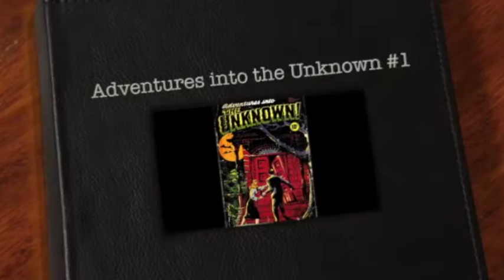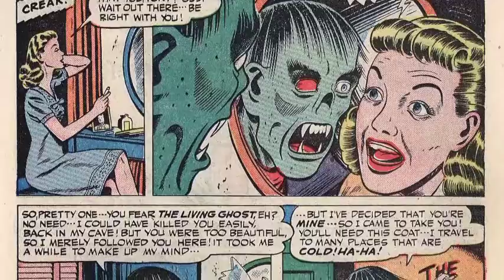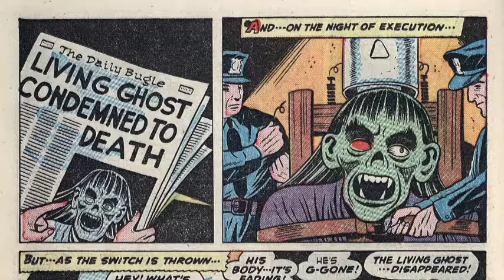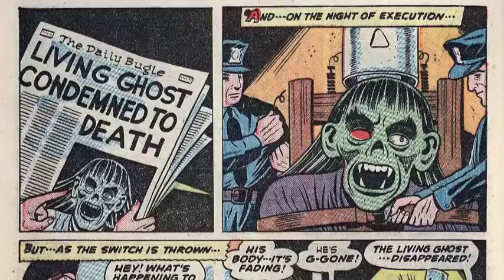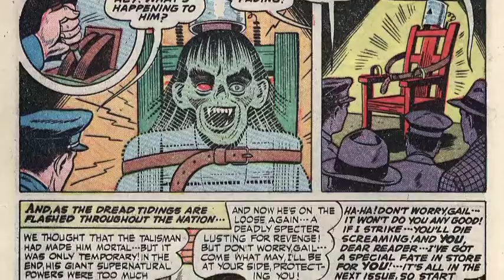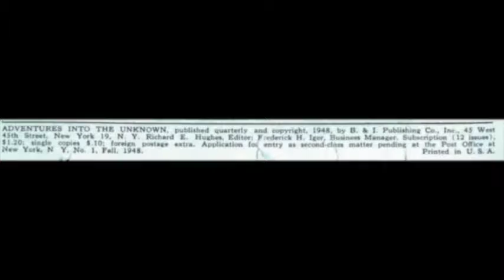The Living Ghost